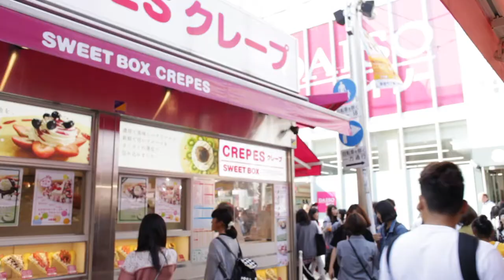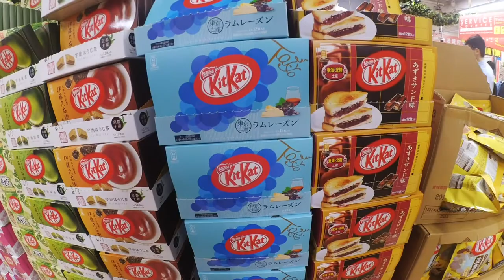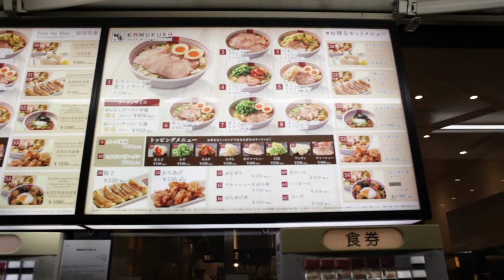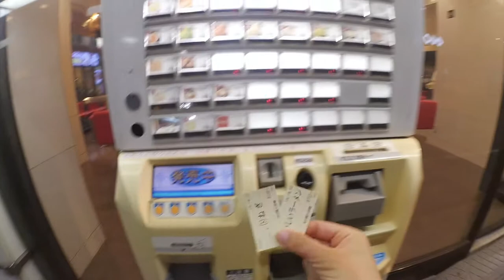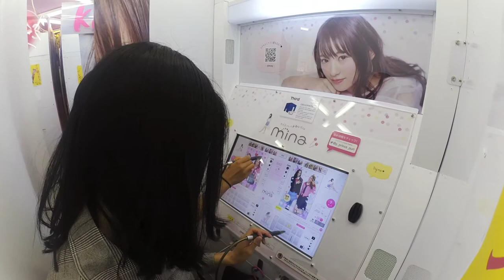Shopping in Tokyo | Japan Vlog 3 ✈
It's my last 2 days in Japan! Did some last minute shopping at famous Japanese discount stores, dressed up in Japanese school uniform for purikura photos, and ordered ramen at a vending machine restaurant!